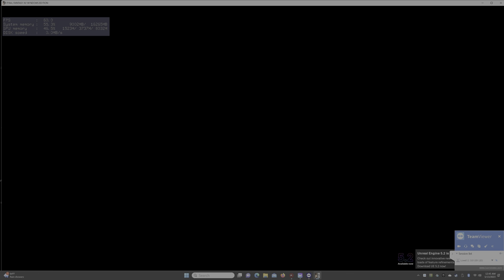FINAL FANTASY XV WINDOWS EDITION Chapter 1 Departure A Gentlemen's Agreement 1 Steam 4K 60 FPS HDR